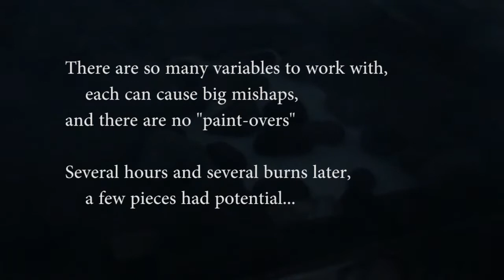Gunpowder artist, KJ Kahnle - Winter Wonders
Montana Gunpowder Artist, KJ Kahnle: the design and burn process of one piece in her "Winter Worlds" series.